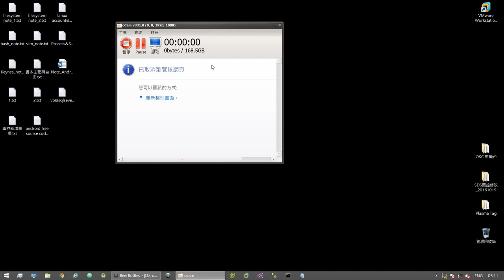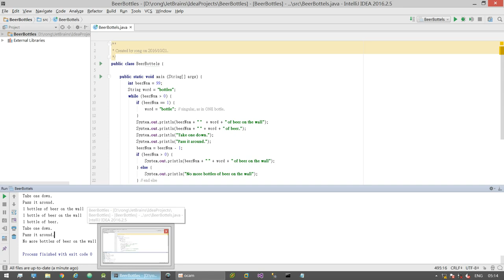Java Basic Tutorial --- While Loop and If Test Simple Example